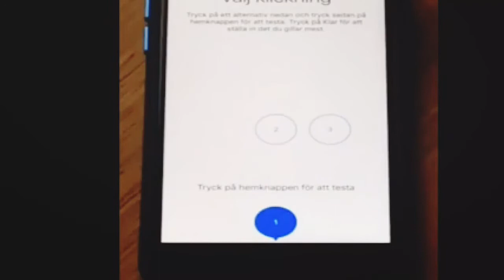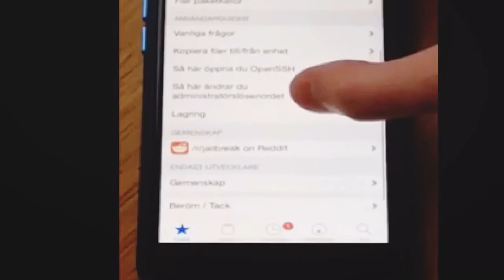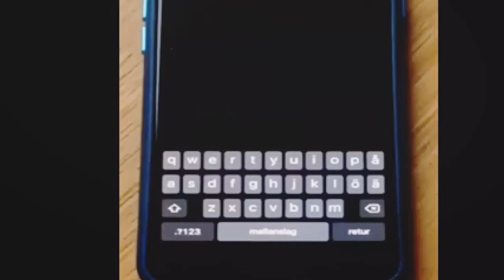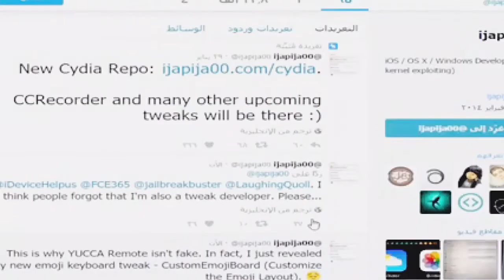IOS 10.3.1 PANGU JAILBREAK